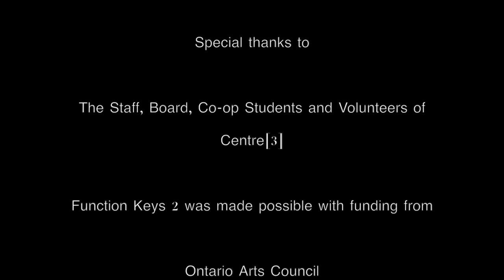FUNCTION KEYS 2, Lecture 8, Ed Roy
Lecture 8 – “Ed Roy and the History of the World”
presented by Ed Roy – Practicing Artists / Professor from the University of Guelph